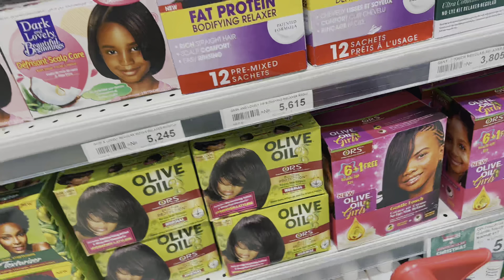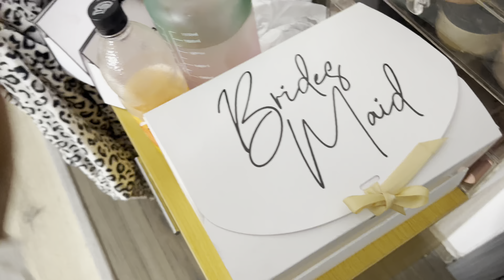Vlog! She’s a brides maid, bridal shower, Vee’s wedding, party after party